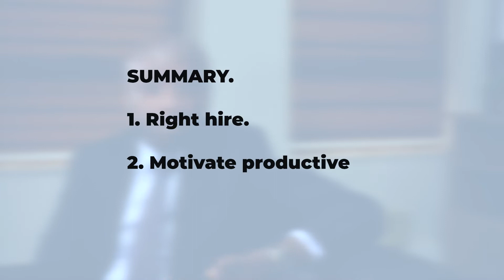How Training Can Help Retain Your Sales Team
It is your duty as a sales manager to offer sales training so that your staff members may perform at their highest level. How does this help? watch and find out and change the revenue story of your company.